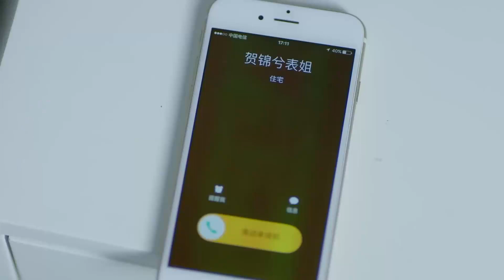都市爱情电视剧 |【专属幸福 Eternal Love】24 双胞胎妹妹顶替姐姐身份嫁入豪门，新婚夜总裁对娇妻床咚，却遭剧烈反抗......（何明翰 张澎澎）💞中剧连连看